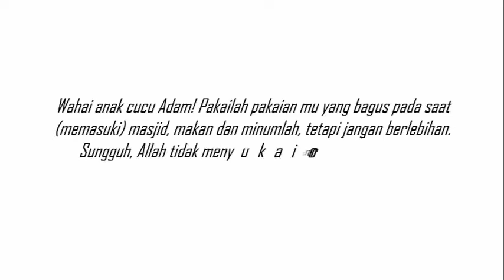Smoothie Tempe Kurma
Tempe yang biasa diolah sebagai cemilan ataupun lauk yang dimakan dengan nasi, kali ini tempe dijadikan sebagai minuman yaitu smoothie tempe kurma.  Video kali ini akan membahas bagaimana cara membuat tempe sebagai minuman.

Bahannnya :
1. Tempe
2. Kurma
3. Jahe
4. Jeruk Peras
5. Air Putih